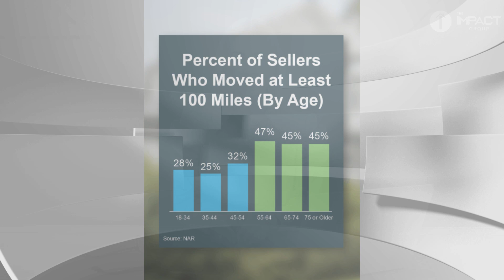The Grandparents Wish, Being Close to their Grandchildren.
During the pandemic, many of us spent more time apart than ever – and that came at a cost. We missed out on quality time with the people we love the most.

Now, it’s only natural to wanna make up for lost time. And people are moving to make that happen – especially grandparents.

I hear it come up a lot in my conversations with other sellers. And I’m making that move happen for them.
So, if the missed milestones of the last few years are making you crave more quality time, I can help with that. Let’s make your wish come true.